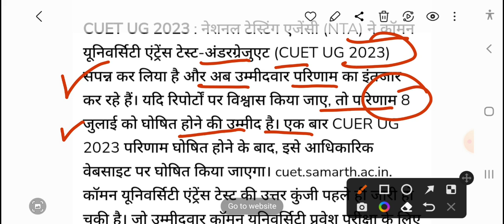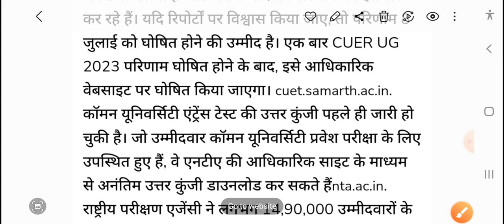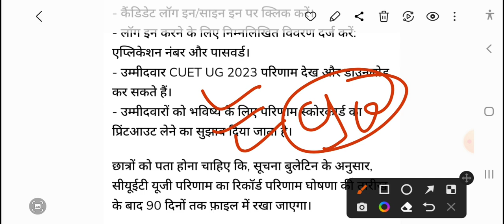cuet result 2023 Declared | cuet result 2023 kab aayega | cuet ug result 2023 | Direct link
Is the result of CUET declared?
क्यूएट का रिजल्ट घोषित हो गया है?
When should I expect my CUET results?
What is the best score for CUET?
cuet 2023 registration fee cuet result 2023 date cuet result kab aayega cuet result kaise dekhen